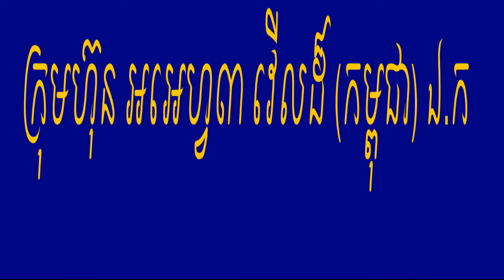rf3world គ្រីមអច្ឆរិយៈ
លើសឈាម ទឹកនោមផ្អែម ឫសដូងបាត, ឈឺសន្លាក់ដៃ ជើង
គាប់សរសៃឆ្អឹងកង មិនអាចងាកឆ្វេង ស្ដាំបាន ឡើងឈាមដល់ ១៨ ក្រពះ ពោះវៀន ដេកមិនលក់ បត់ជើងញឹក ស្គមស្គាំង មួយរយៈក្រោយរោយកញ្ចឹងក រោយឆ្អឹងខ្នង មួយចំហៀងខ្លួន